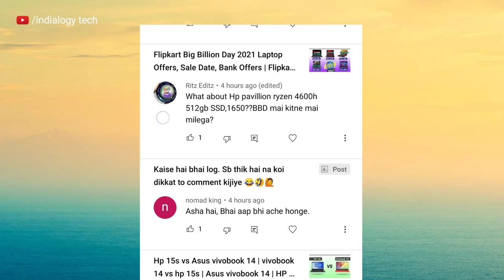amazon great indian sale 2021 laptop | great indian festival amazon 2021 | best laptop in sale 2021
👉 your Queries-
flipkart big billion day sale date,
flipkart,laptop,
flipkart big billion day sale laptop offers,
flipkart big billion days sale 2021 laptop offers,
flipkart big billion days sale laptop offers
Big billion day Flipkart 2021 laptop
Best laptop in big billion day 2021
Big billion day laptop offers 2021
Big billion day Flipkart 2021 gaming laptop